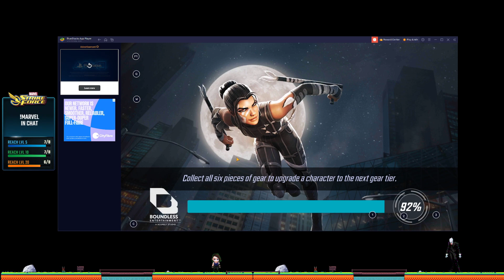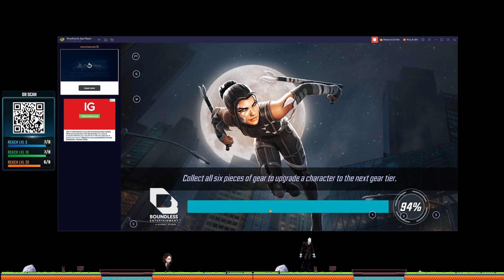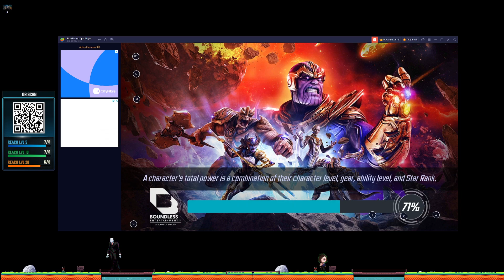[Sponsor] Marvel Strike Force Mobile Livestream Stream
Campaign Details

The goal of this campaign is to drive new unique mobile users to install the game and reach levels 5, 10 and 20.

They must be new to the game. Viewers who have downloaded and played the game in the past will not count.
They must reach level 5 for the primary goal, level 10 for the secondary goal, and level 20 for the tertiary goal.